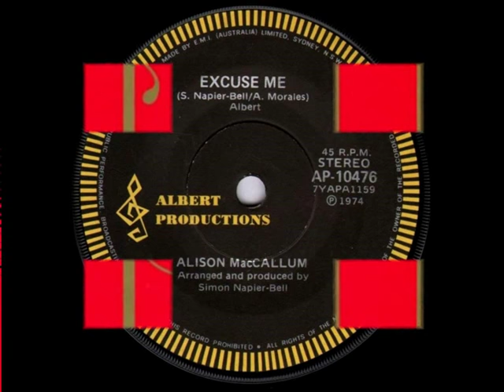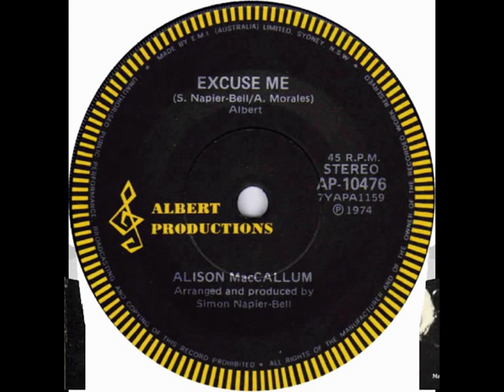Alison MacCallum - Excuse Me (Vinyl 7'' - 1974) ''Costas K'' ---- My Channel ----